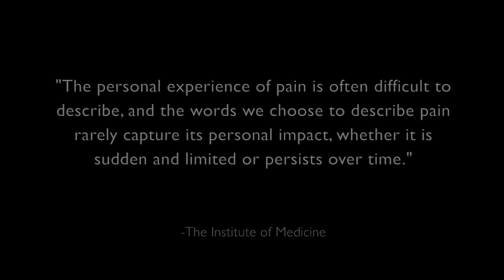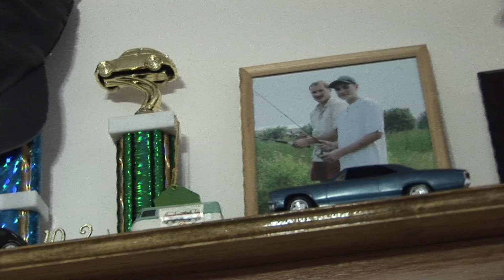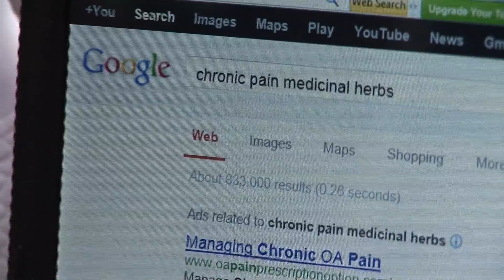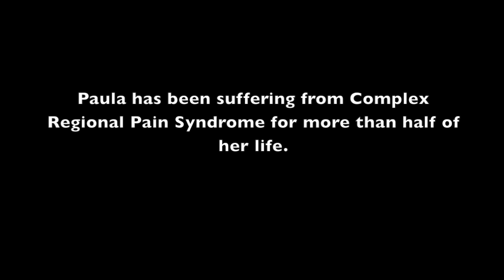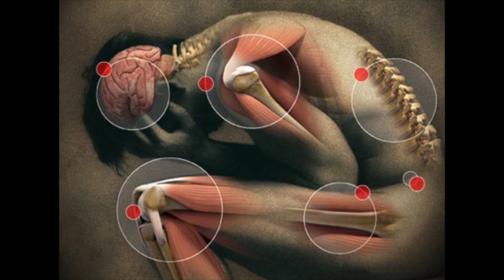11th Annual Interprofessional Spring Symposium: The science of pain and the art of healing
The 11th Annual Interprofessional Spring Symposium took place Thursday, April 4, 2013 at the Alfond Forum on the Biddeford Campus of the University of New England.  This video was the result of students learning about pain from the patients themselves.